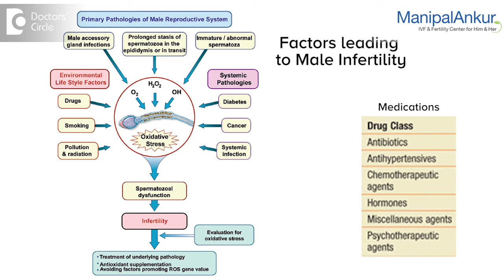When Should A Man Seek Fertility Evaluaion | Dr. Vasan SS | Diagnostic Evaluation of Infertility